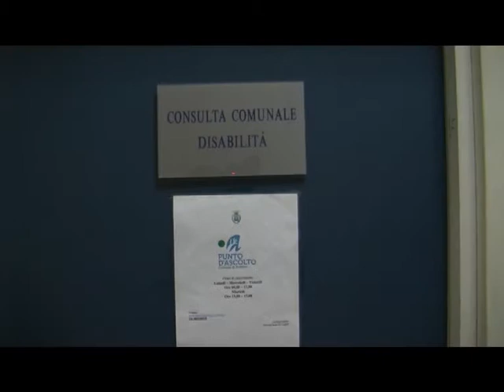Disabilità, il Comune di Avellino potenzia i progetti: ecco l'anagrafe